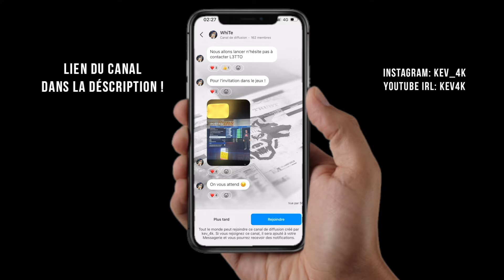GTA RP - POLICE VS VOLEURS #2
Gaming pseudo :
🎮 Xbox - ATz WhiTe / ATz WhiiTe
🎮 PS4 - WhiiTe4K

Pour les partenariats ou propositions d'idées, merci de nous contacter par mail UNIQUEMENT pour des raisons professionnelles.